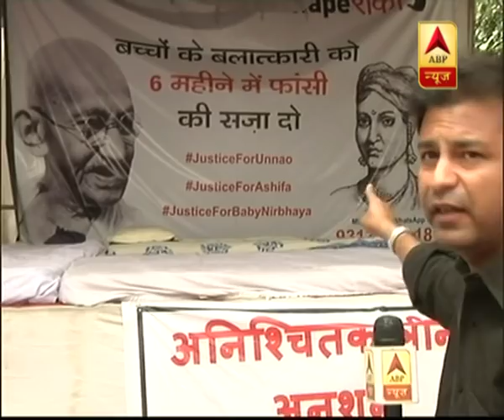बहस: बच्चों के बलात्कारी के लिए सूली तैयार? | ABP News Hindi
बहस: बच्चों के बलात्कारी के लिए सूली तैयार?